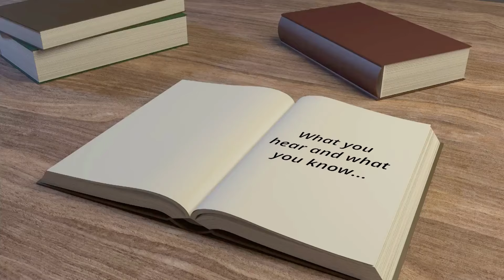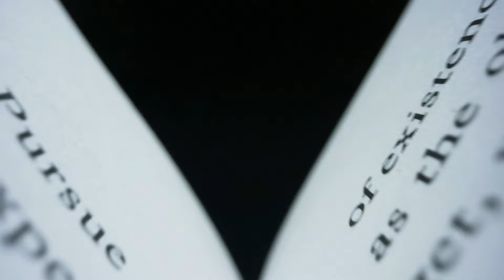Zenon Kesik - ARAB MAN (Official Music Video)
What you hear and what you know... entirely different things.